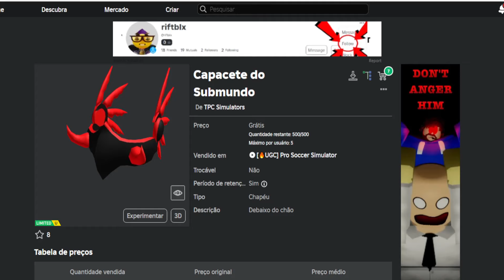COMO PEGAR UM ITEM GRÁTIS AGORA NO ROBLOX = How to get a free item now on roblox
Apoie este canal para obter acesso aos seguintes benefícios:
wwwwwwwwwwwwwwwwwwwwwwwwwwwwwwwwwwwwwwwwwwwwwwww